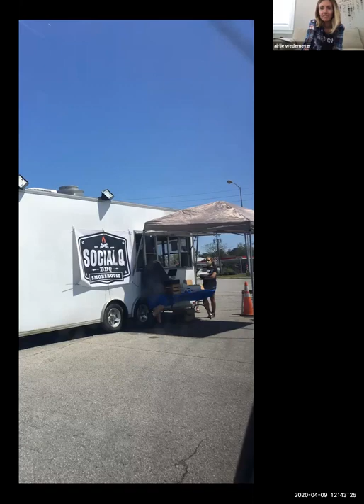Dial Up Disrupt 4.9.2020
Every Friday, 12 P.M. - 1 P.M. via Zoom

Join the CIE community to socialize new ideas that disrupt current trends and 'how things have always been done'. A new topic or industry will be tossed out to start the conversation, but we will go where the community conversation takes us. In place of that 'napkin stage' idea over an iced cold beverage at lunch, join us via Zoom from your home office every Friday at noon!